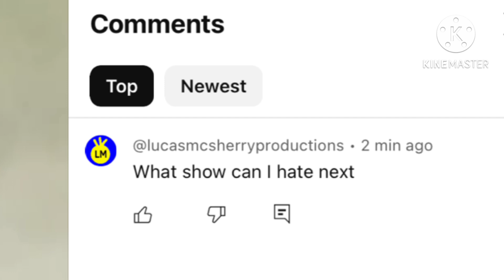A Question To @atticusmartinschannel (please comment) (don’t be blind)